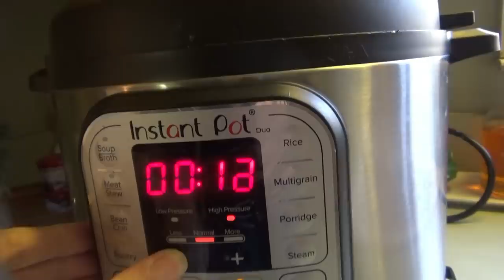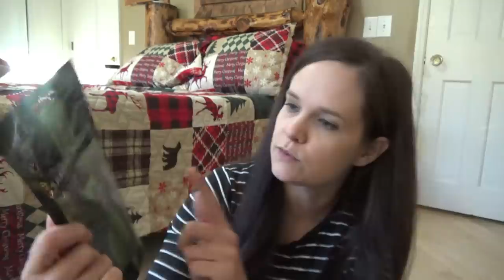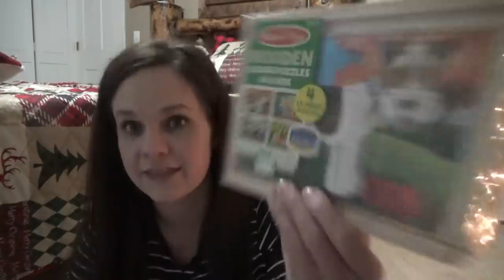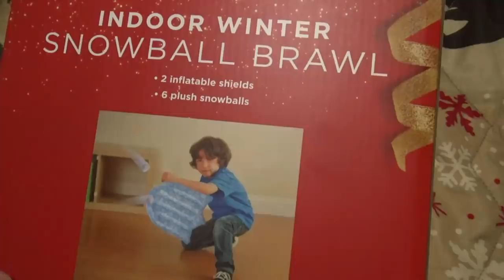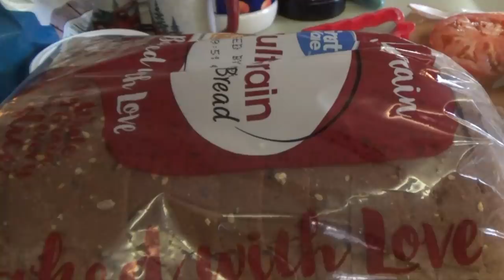BREAKFAST, LUNCH, and STOCKINGS?! | WHAT'S IN MY KIDS' STOCKINGS?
Hey family!!!  In today's video I'm showing y'all what I got for the kids' Christmas Stockings!